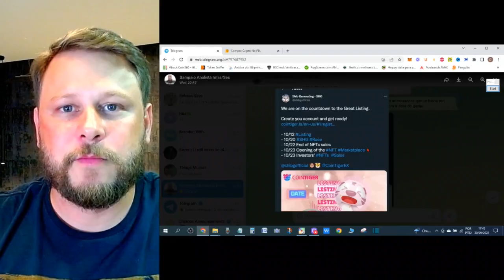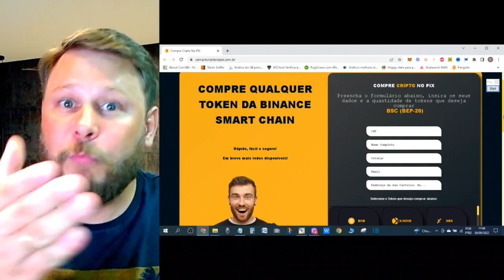ESSE TOKEN ESTA DANDO O QUE FALAR 10X JA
SHG é um BNB Chain Network Token, voltado para NFT Games. Sua interface carrega um enorme ecossistema, incluindo:

Troca de SHG
Plataforma de Fazenda/Estaca
Token de Governança "SGear"
Mercado NFT
Portal de gravação automatizado
Plataforma de lançamento do jogo "SHG Games"
Secure Sockets Layer / CloudFlare

🔥O melhor curso que conheci, profissional avançado com analise tecnica e fundamentalista de criptomoedas
💲Compre e venda cripto com pix, dinheiro direto na sua conta sem burocracia e muito rapdo

shibainu,shiba,shib,shibainuhoje,shibainupreço,shibainu3d,shg,shibgenerating
Este canal tem por objetivo trazer informações e noticias para quem ja acompanha este mercado de criptoativos e também trazer ensinamnetos para quem esta começando neste mundo de investimentos, portanto, não faz recomendações de investimentos (nem compra nem venda).
Forte abraço!!